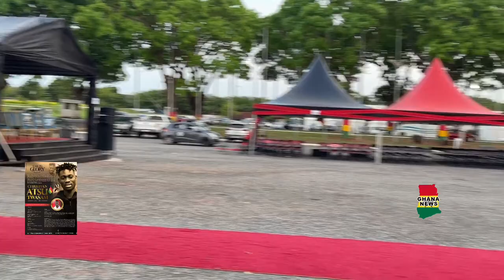ALL IS SET FOR FOOTBALLER ATSU’S FINAL FUNERAL. Live on GHANA NEWS TV